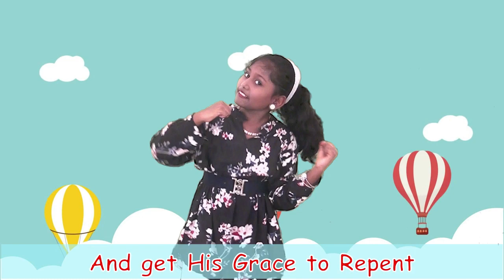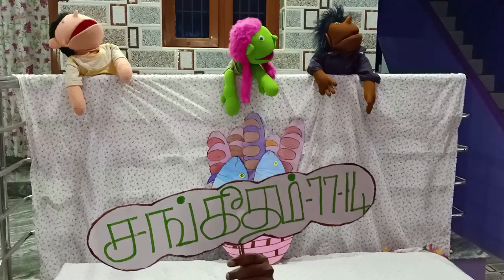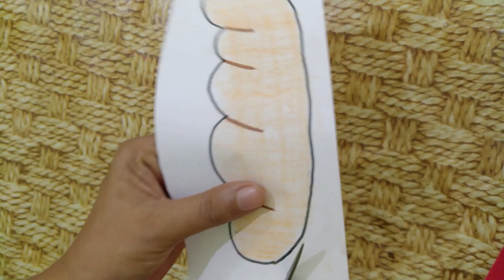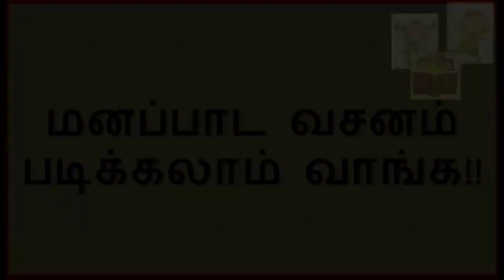Good News Mission Cathedral Virtual Sunday School 10.05.2020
GNM Virtual Sunday School.
- Missionary Stories
- Bible Stories
- Action Song
- Craft works
- Memory Verse & Bible Quiz.